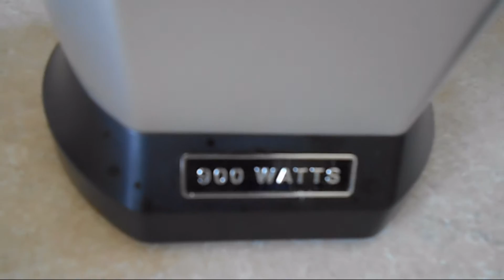Having fun outside